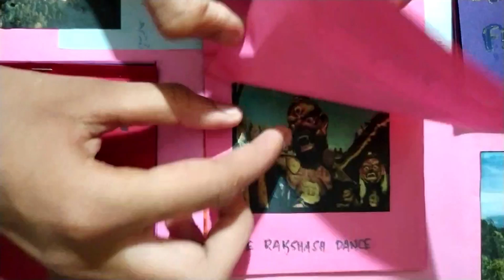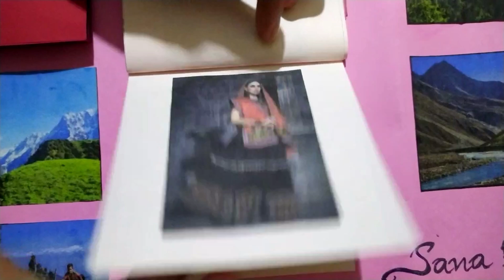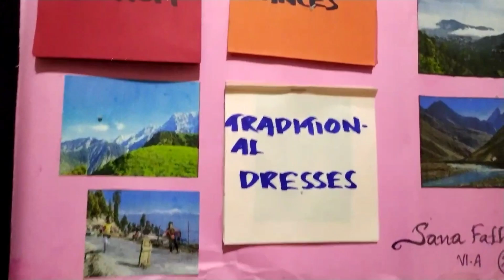HIMACHAL PRADESH STATE DETAILS CRAFT WORK SCHOOL ACTIVITY IN KENDRIYA VIDYALAYA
Himachal Pradesh is a state in the northern part of India. Situated in the Western Himalayas, it is one of the thirteen mountain states and is characterised by an extreme landscape featuring several peaks and extensive river systems.